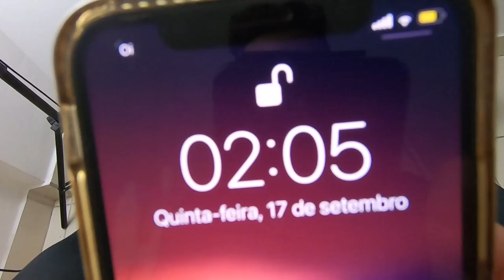DEIXEI A CÂMERA LIGADA A NOITE E VI ALGO ASSUSTADOR!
Nesse vídeo eu deixei a câmera ligada enquanto eu dormia para ver se conseguia pegar alguma coisa estranha nas imagens!

Assista também:
Minha namorada - @NathaliaAimee
Enaldinho - @enaldinho